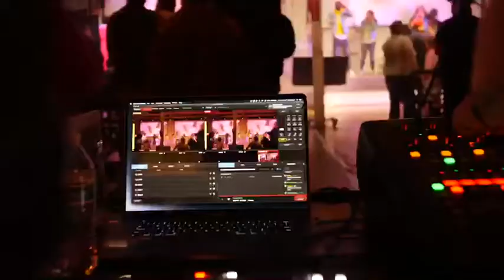Easter Recap 2021